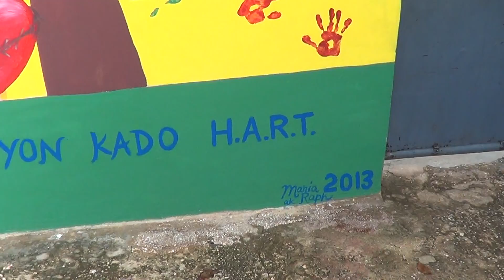haiti 372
Maria Rodriguez H.A.R.T. mural on school wall in Haiti.
This was painted in June 2013 with the assistance of Raph Betanozos on a H.A.R.T. mission trip. H.A.R.T. stands for Haiti and Africa Relief Team.  We were there to help rebuild a Catholic church, renew the school and provide medical care. A group of 25 of us went and took care of  1500 patients in 4 days!  It  truly was a life changing experience for all of us! We were so grateful to the people of Haiti.
The children of Haiti assisted in painting the mural by putting their hand prints on the wall.
Jesi means Jesus in Creole and The people of Haiti are imbued with the love of Jesus!
Translated words in mural are Heals, Saves, Loves. and  A gift from H.A.R.T.
Close ups show Michigan and Haiti highlighted on the globe to remind them of our connection and love. We will return again soon!